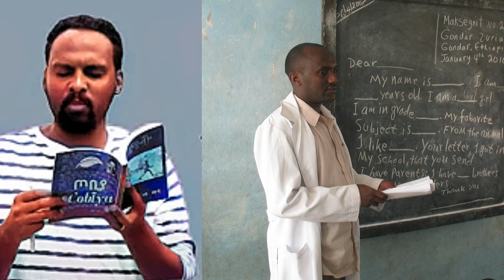ሸገር ሼልፍ - የመምህር አውጊቾ ምኞት / ተራኪ አንዷለም ተስፋዬ Andualem Tesfaye | sheger mekoya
Sheger FM Mekoya - የአፄ ሐይለስላሴ አባት አሟሟት (መቆያ ) በተፈሪ አለሙ by Teferi Alemu

Sheger FM Mekoya - የራስ አሉላ አባነጋ ገድል በኤርትራ ምፅዋ ( መቆያ ) በተፈሪ አለሙ by Teferi Alemu | Tizita The Arada

Sheger FM Mekoya - ጉዞ ወደ ጦር ግንባር ( መቆያ ) በተፈሪ አለሙ by Teferi Alemu | Tizita The Arada

Sheger FM Mekoya - የታላቁ ኦጋዴን ሚስጥሮች ( መቆያ ) በተፈሪ አለሙ by Teferi Alemu | Tizita The Arada

Sheger FM Mekoya - የአለቃ ገብረሃና እና የአጼ ቴድሮስ ፀብ (መቆያ ) በተፈሪ አለሙ by Teferi Alemu | Tizita The Arada

Sheger FM Mekoya - የኢትዮ- ሶማሊያ ጦርነት - ክፍል 1 (መቆያ ) በተፈሪ አለሙ by Teferi Alemu

Sheger FM Mekoya - የግብጽ እና የኢትዮጲያ ጦርነት - 1874 (መቆያ ) በተፈሪ አለሙ by Teferi Alemu

Sheger FM Mekoya - የአጼ ሚኒሊክ የንግስናን ታሪክ (መቆያ ) በተፈሪ አለሙ by Teferi Alemu

Sheger Shelf - ቀለበቴን ስጧት - ከጌድዮን ተስፋዬ Andualem Tesfaye በአንዷለም ተስፋዬ - ሸገር ሼልፍ

Sheger Shelf - ዙቤይዳ /በክራንች እና ጭብጨባ የቆመ ሥልጣን/ Alex abrham ከአሌክስ አብርሃም Sheger FM 102.1 Radio

Sheger Mekoya - Xi Jinping “አይቆረጠም የብረት ቆሎ አይወረወር የእሳት አለሎ” ሺ ዢን ፒንግ Eshete Assefa መቆያ - በእሸቴ አሰፋ

ሸገር ትንታኔ - ሺ ዢን ፒንግ Xi Jinping በእሸቴ አሰፋ Eshete Assefa

የምድር ሲኦልን የመራው ሰይጣኑ መሪ አስገራሚ ታሪክ shegermekoya salon terek

Sheger FM Mekoya - አስማተኛው አልሞ ተኳሽ ሲሞ ሀያ Simo Häyhä በእሸቴ አሰፋ

አለምን ጉድ ያስባለው ናይጄሪያ ፕሬዝዳንት |አሜሪካውያኑ ጥርስ የነከሰባቸው harambe Salon terek#sheger

አለምን ጉድ ያስባለውና እንደ ጣኦት የሚመለከው መሪ በእሸቴ አሰፋ mekoya Salon Terek

sheger mekoya: ፊደል ካስትሮ fidel castro ሸገር መቆያ እሸቴ አሰፋ eshete assefa

sheger mekoya አነጋጋሪው የፓርላማ ዓባል - julius sello malema ጁልየስ ማሌማ : ሸገር መቆያ እሸቴ አሰፋ eshete assefa

Sheger Mekoya - Irreechaa አባገዳ እና ኢሬቻ - በእሸቴ አሰፋ - መቆያ 2022 New Video

sheger mekoya የደርግ ሊቀመንበር አማን አምዶም እና መንግስቱ eshete assefa እሸቴ አሰፋ

sheger mekoya: ዕንቆቅልሹ ሳይንቲስት አልበርት አንስታይን ሸገር መቆያ እሸቴ አሰፋ eshete assefa

ሴሰኛው ፕሬዝዳንት በእሸቴ አሰፋ sheger mekoya Salon Terek

ሸገር ትንታኔ - የፕሮቶኮል ጥያቄ ያስነሳው ቀብር - Queen Elizabeth II funeral Eshete Assefa

ዳግማዊት ታቸር በእሸቴ አሰፋ sheger mekoya Salon Terek

Sheger Mekoya - አዲስ ዓመት - በእሸቴ አሰፋ New Year Eshete Assefa

የማይሽረው የቦልሼቪኮች ጠባሳ በሩሲያ በእሸቴ አሰፋ sheger mekoya salon terek

አስሩ ጉልበተኞች በእሸቴ አሰፋ sheger mekoya salon terek

አስገራሚውና የሰው ጅቡ የሀገር መሪ በእሸቴ አሰፋ sheger mekoya Salon Terek

CIA በሩሲያ ጥገኝነት ስር ይገኝ የነበረውን ስኖዳንን እንዴት ደረሰብት sheger mekoya Salon Terek

በፍልስጤማውያን ደም ላይ የታነትጸው የእስራኤል ሀገርነት በእሸቴ አሰፋ sheger mekoya salon terek

sheger Mekoya - አሜሪካ የሸሸገችው ሽብርተኛ ? who sheltered America በጌታሁን ንጋቱ

Recep Tayyip Erdoğan ሪሲፕ ጠይብ ኤርዶጋን Harambe Terek

ዘር ጨፍጫፊዋ የኖቤል ተሸላሚ በእሸቴ አሰፋ sheger mekoya

Sheger Mekoya - Maurice Bishop የአሜሪካ ሰለባ የሆነው ወጣቱ መሪ በእሸቴ አሰፋ Eshete Assefa

Tizita The Arada - ኃይለሥላሴ አነሳሳቸው እና አወዳደቃቸው Haile Selassie: His Rise, His Fall by Haggai Erlich

Sheger FM Mekoya - Richard Sorge ሪቻርድ ሰርጌይ በእሸቴ አሰፋ Eshete Assefa Part 1

Sheger Mekoya - አነጋጋሪው መሪ አስገራሚ ታሪክ Eshete Assefa በእሸቴ አሰፋ

Sheger FM Mekoya - ሞት አይፈሬው የአጼ ሚኒሊክ ጠባቂ (መቆያ ) በተፈሪ አለሙ by Teferi Alemu

Sheger FM Mekoya -  አስገራሚው የግምቦት 8ቱ መፈንቅለ መንግስት ሚስጥር (መቆያ  ) mekoya

Sheger FM Mekoya -  የሀበሻ ጀብዱ - ልቡ የተሰበረው የኢትዮጲያ ጦር

Sheger FM Mekoya - የሀበሻ ጀብዱ - ሚስጥራዊው መንደር (መቆያ ) በተፈሪ አለሙ

Sheger FM Mekoya - የሀበሻ ጀብዱ - ከሽፍቶች ጋር ግብ ግብ (መቆያ ) በተፈሪ አለሙ

Sheger FM Mekoya - የሀበሻ ጀብዱ - የጣሊያን አውሮፕላን መከስከስ (መቆያ)

Sheger FM Mekoya - የሀበሻ ጀብዱ - የራስ ስዩም መንገሻ መምጣት

Sheger FM Mekoya - የሀበሻ ጀብዱ - የቦምብ ዝናብ  በተፈሪ አለሙ (መቆያ)

Sheger FM Mekoya - የሀበሻ ጀብዱ ራስ ካሳ በ ተፈሪ አለሙ

Sheger Mekoya -  ashraf marwan የ 6ት ቀን ጦርነት እስራኤልን ያዳነ የግብጽ ዜጋ ሰላይ ጌታሁን ንጋቱ
እሸቴ አሰፋ sheger fm 102.1 mekoya መቆያ እሸቴ አሰፋ sheger fm mekoya
ሸገር ኤፍ.ኤም 102.1 መቆያ እቆቅልሽ ጥያቄ mekoya sheger fm salon tube
Ethiopian Awaze News  Alemneh Wasse Salon Terek